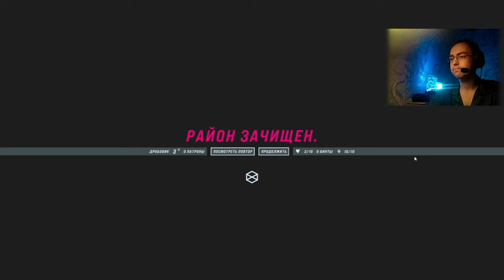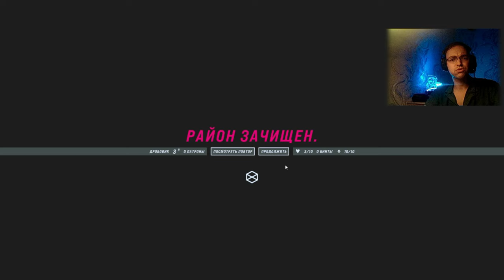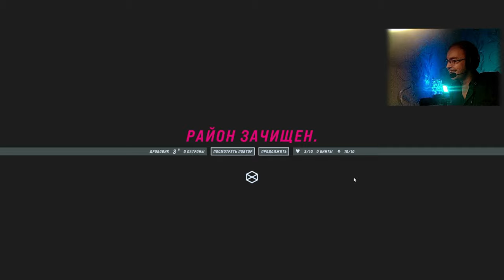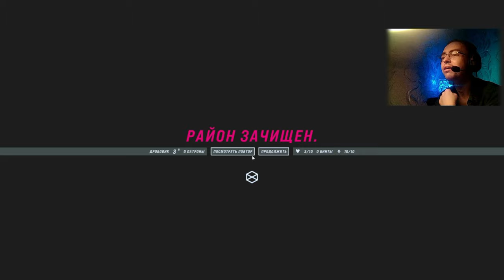John Wick Hex #06 | Союзник - Западня для Уика. Часть 2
John Wick Hex #06 | Западня для Уика. Часть 2